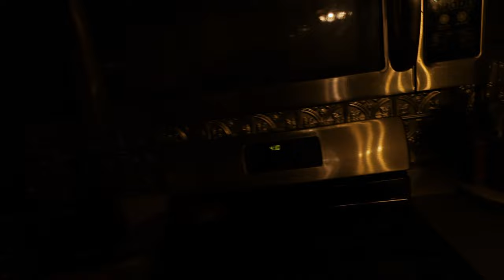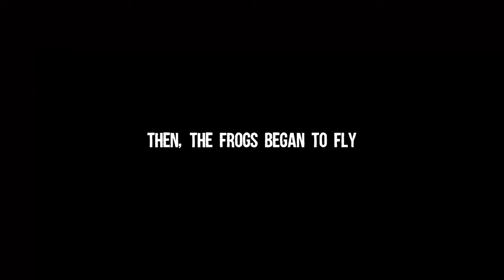This Little-Known River in Eastern NC Holds GIANT BASS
This was the most insane day of bass fishing. Where else can you catch a 30lb limit on a river...in the middle of summer???

We headed out to eastern NC to an unnamed river to fish with our good buddy Captain Scooter Lilley. Scooter grew up bass fishing these waters and knows the giant bass potential they hold. Welp, on this particular day, that potential was unleashed in FULL FORCE!

What proceeded to happen was a day we'll never forget, the best frog bite we might ever experience, and the biggest limit we've ever caught! River bass fishing on steroids!

Hope you guys enjoy this one! Apologies in advance, we CANNOT name the location, we've been sworn to secrecy :)

Book a trip with Scooter:
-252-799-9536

CHECK OUT VEIL CAMO - The best camo patterns for outdoorsmen! - Instagram: @veil_camo_official

CHECK OUT OUR BOAT - the Twin Troller by Freedom Electric - the best small water boat in the world!

More Dope Fishing Vids